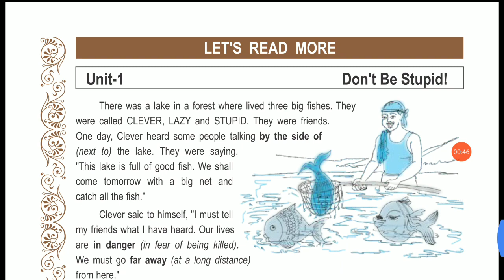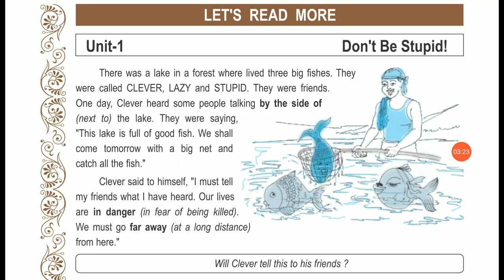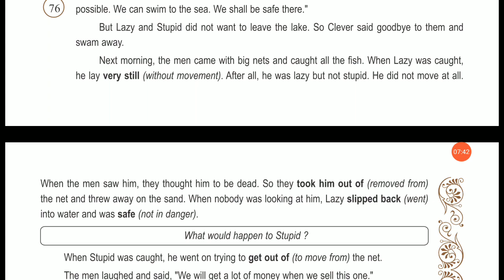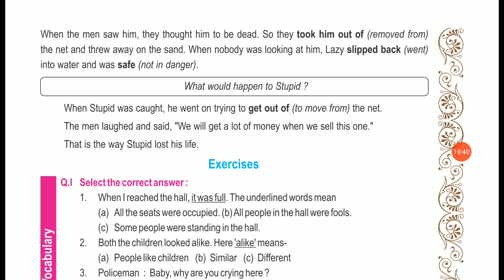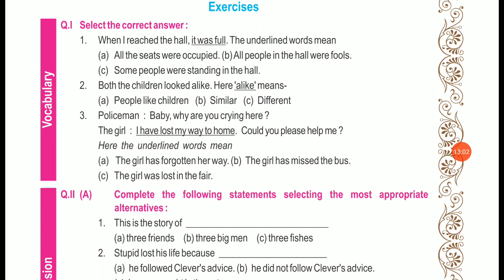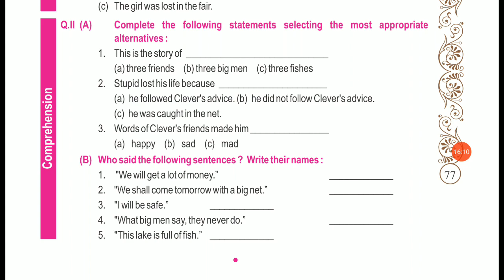Sem 2 l Std 8 l LRM : Don't Be Stupid l Gujarati Medium l